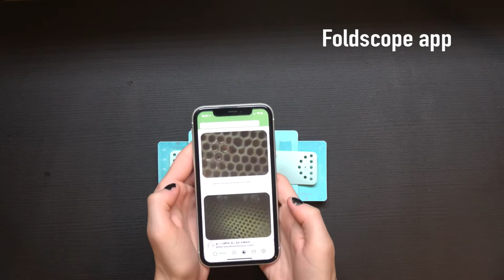Foldscope at Home: Apple Skin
We think apple skin is the most a-peeling sample... 🍎

Foldscope at Home is a new series where we'll share quick videos of samples you can make yourself.